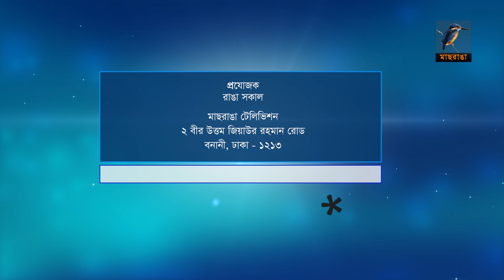Sonia Mannan | Interview | Ranga Shokal | Kebria | Saki | Talk Show | Maasranga TV 2019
Host: Kebria & Saki
Guest: Aroma Datta
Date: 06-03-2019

2 Bir Uttam Ziaur Rahman Road